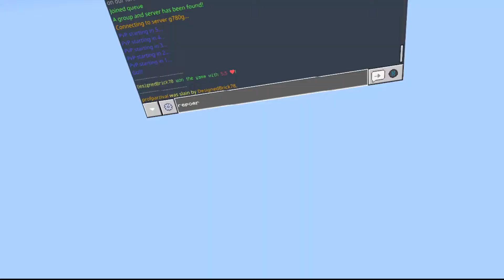Imagine using kill aura in a 1v1 PvP on Cubecraft Bedrock [DesignedBrick78]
It would probably be pretty lame to use Kill Aura in a 1V1 PvP game... surely nobody would do it? I mean the whole point of the gamemode is to pit yourself against other players in an equal battle, so nobody would cheat surely?  Looking at you DesignedBrick78... and so will the Cubecraft mods be when I submit this video to them.